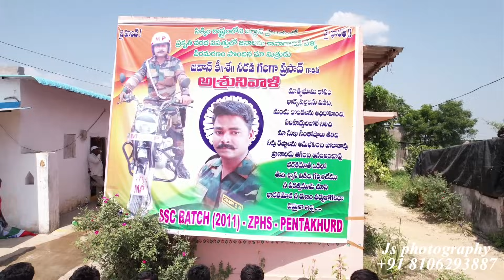Indian army Jawan Gangaprasad Ryali||Bodhan|| Js Digital's+918106293887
Ryali Drone videos from Bodhan to kummanpally villege